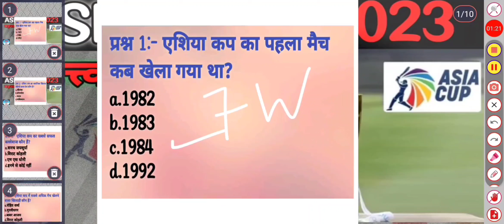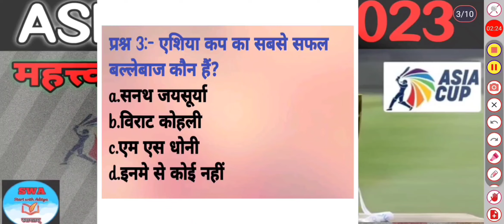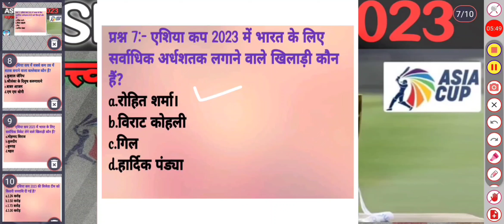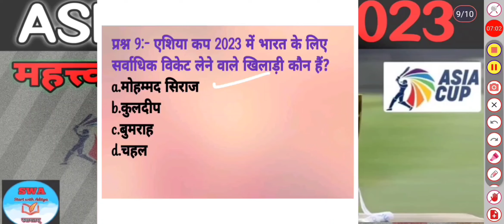Asia cup 2023 Gk||Current affairs asia cup|| Latest current affairs|| up constable dp constable 2023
It is a video about Asia cup latest current affairs.Latest G. kof Asia cup 2023.Most important ten question answer of Asia cup 2023